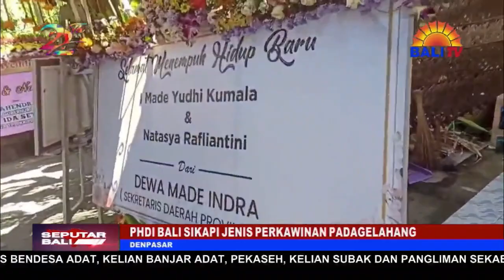PHDI BALI SIKAPI JENIS PERKAWINAN PADAGELAHANG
MASYARAKAT ADAT BALI UMUMNYA HANYA MENGENAL  DUA JENIS PERKAWINAN, YAKNI MENIKAH BIASA DAN NYENTANA.  PERNIKAHAN  BIASA ATAU NGEROROD DIMANA PIHAK LAKI SEBAGAI PURUSA. SEDANGKAN NYENTANA STATUS PIHAK LAKI SEBAGAI PREDANA. KINI BANYAK BERKEMBANG PERKAWINAN PADAGELAHANG, DIMANA LAKILAKI DAN PEREMPUAN MASINGMASING BERTINDAK SEBAGAI PURUSA  DAN PREDANA DI KELUARGA MASINGMASING. APAKAH JENIS PERKAWINAN PADAGELAHANG DIAKUI PHDI BALI?